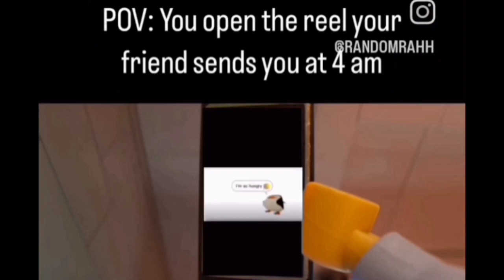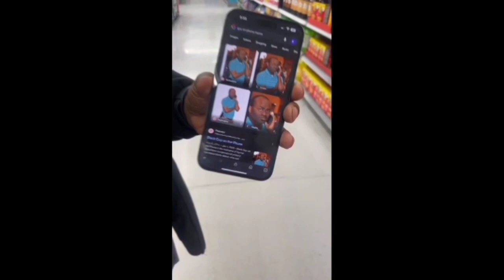UNUSUAL MEMES COMPILATION V8